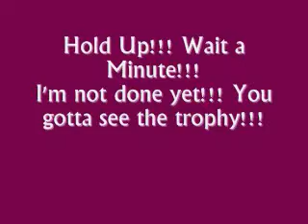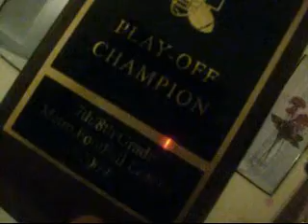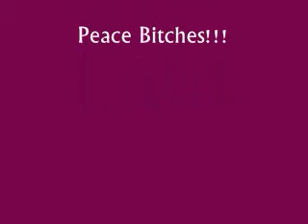Marvin Howard...Old Footage Part 2!!!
You asked for it by a majority of votes so. Here is Cisco!!!